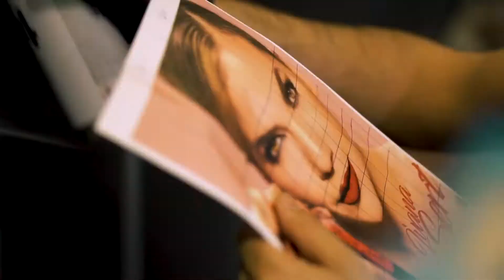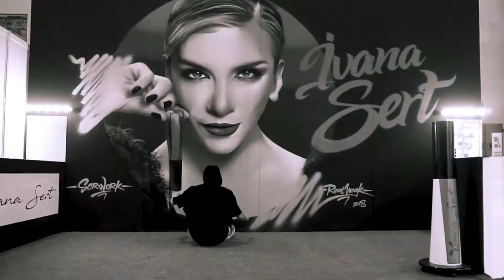İvana Sert Graffiti / Beauty Eurasia RealWeak Istanbul Turkey 2018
Avrasya Bölgesi’nin en büyük kozmetik fuarı olan 14. Uluslararası Kozmetik, Güzellik Fuarı Beauty Eurasia da İvana Sert için yaptığım graffiti çalışması. En iyi stand tasarım ödülünün de sahibi oldu.

Graffiti - Video Edit : Real Weak
Kamera : Zülfiye Yıldırım
B-Boy : Okan Aydoğan
Proje : Scr Works - On Media